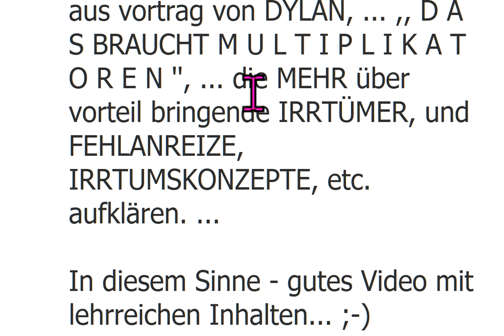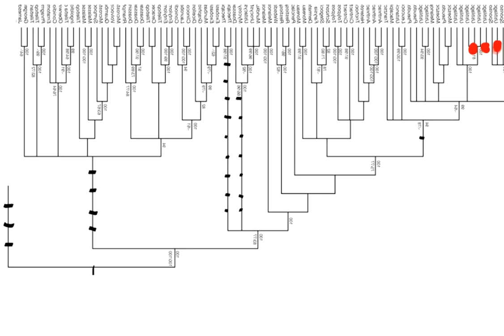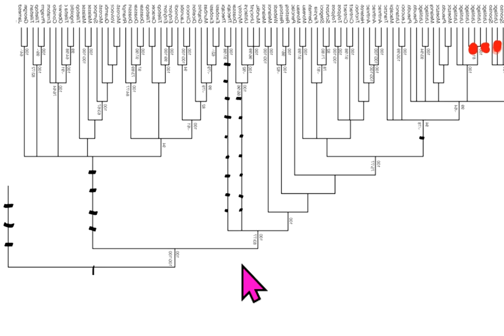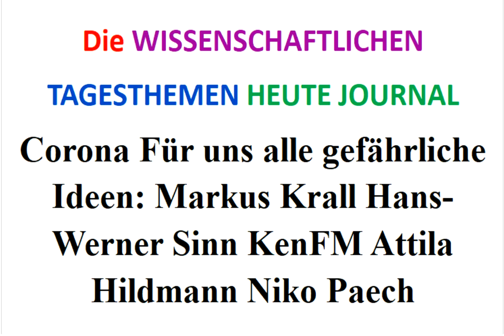Corona Für unsALLE gefährliche Ideen: Markus Krall Hans-Werner Sinn KenFM Attila Hildmann Niko Paech